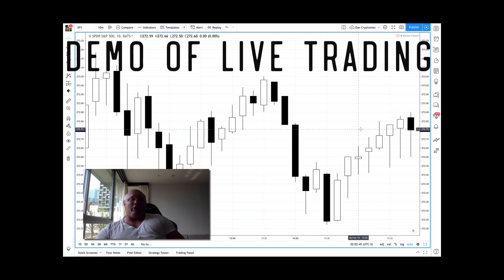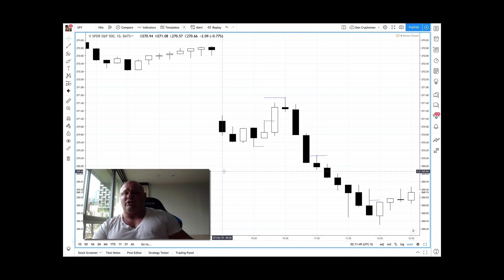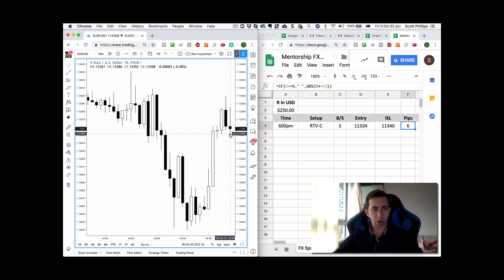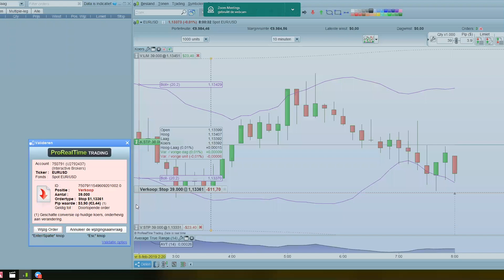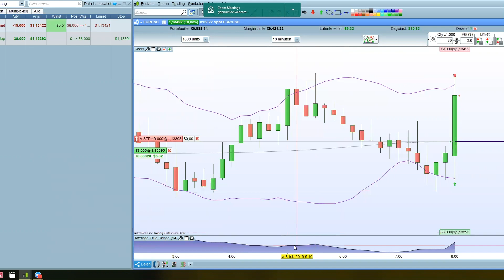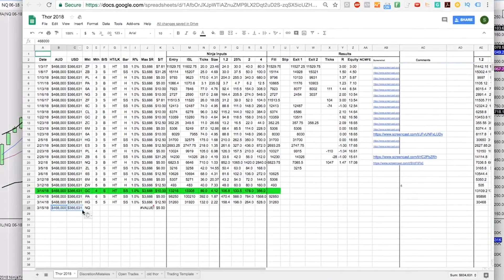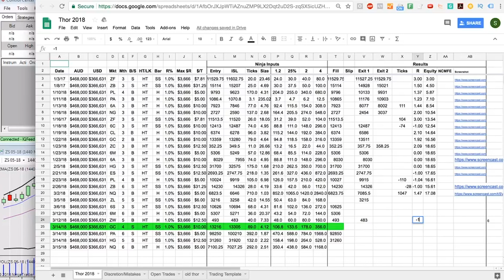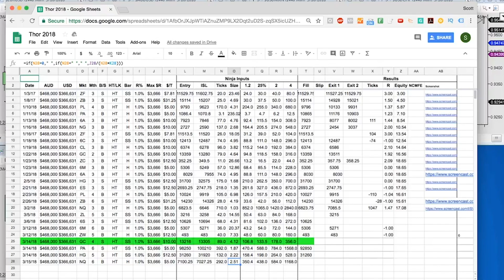How to go from hobby trader to fully systematic professional trader in as little as three months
Are you a serious, experienced trader who still hasn’t managed to consistently earn a living from the markets?

I’d like to help you make the jump from hobby trader to fully systematic trader

Click below to book a free call with me and we can discuss system trading